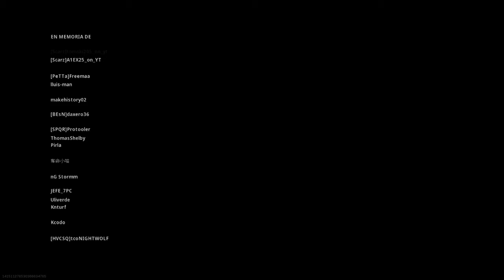Call of Duty®: Modern Warfare® Victoria en WAR ZONE